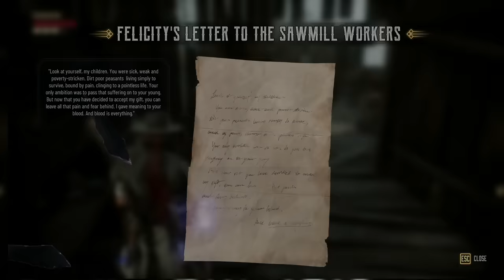THIS BOSS WAS ABSOLUTELY DISGUSTING! | Evil West (Co-op w/ Squirrel) [3]